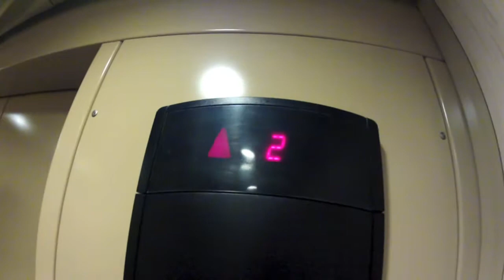Winter/Spring Trailer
NEW VIDEO COMING SOON. This was just a test with the slo-mo and the GoPro so heres a gay check.
Song: Sail
Artist: AWOLNATION

slide on longboard niga higa smosh omg lols lol cats funny cooper takes it in the butt flashbacks abec 11 orangatang loaded newsletter loadednewsletter loadedambassadors orangatangambassadors pintail twixtor final cut pro concave drop dubstep im putting lots of tags right now lolz 60fps 720p new years christmas shuvit shove it toeside heelside backside frontside was going to make a new video took an arrow too the knee skyrim modern warfare three gameplay tenth prestige lobby hacks mod infections halo minecraft mexicans motion board shopTags: longboard skateboard original abec 11 motion orangatang boardshop loaded loadednewsletter landyachtz rayne omen tan tien pike killswitch blackdog apex sector 9 annika race formula 81a 78a db fullbag paris randal precision surf rodz munkae aera northwest silverfish vicious grip tape greener pastures venom longboard larry